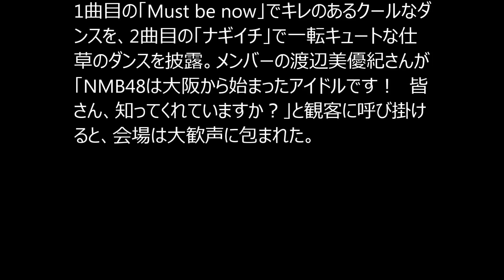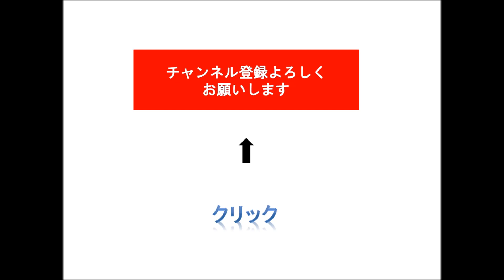NMB48 日本女子博・ライブ キレキレのキュートなダンスを披露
アイドルグループ「NMB48」が、インテックス大阪（大阪市住之江区）で開催されたガールズイベント「日本女子博覧会 －JAPAN　GIRLS　EXPO　2015　秋－」2日目の1日、最後のステージで、全4曲のライブパフォーマンスを行った。

■ 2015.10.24 NMB48学園～こちらモンスターエンジン組～ 【上西恵･渋谷凪咲･モンスターエンジン】
■ 山本彩、みるきーらNMB48メンバー22人がランウエー！「日本女子博覧会 －JAPAN GIRLS EXPO 2015 秋－」